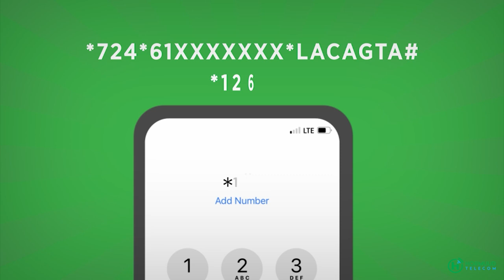Murashax Madaxweyne Ablaal oo balan qaaday in dowlad sal adag uu ka yagleelli doono soomaaliya